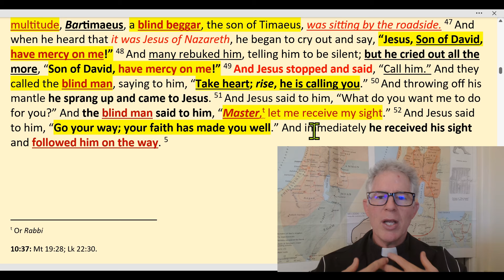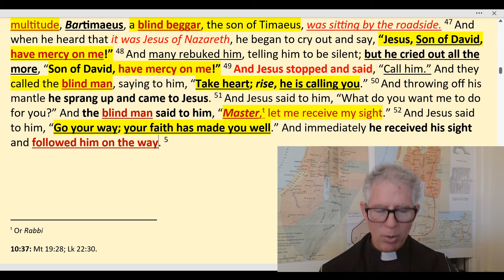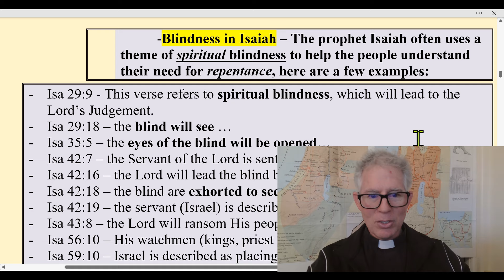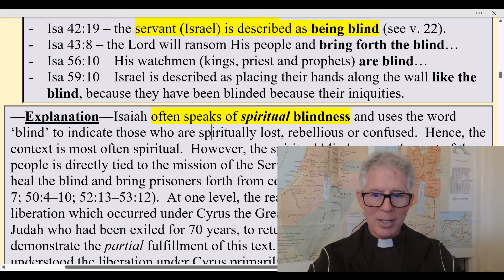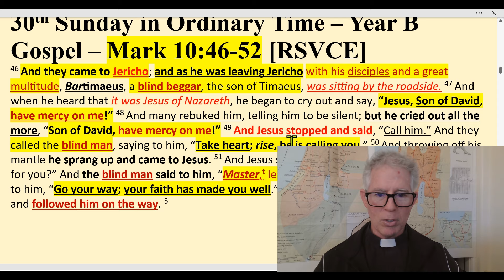Mark 10:46-52: 30th Sunday of Ordinary Time, Year B, Gospel Reflection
Sunday Readings for Mass, Catholic Bible Study.